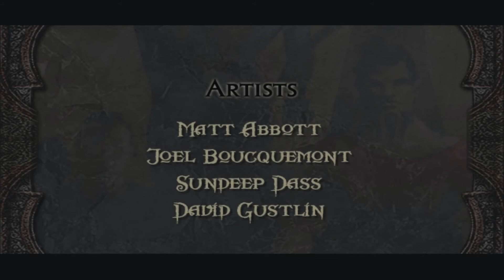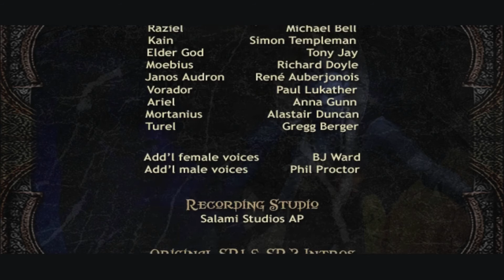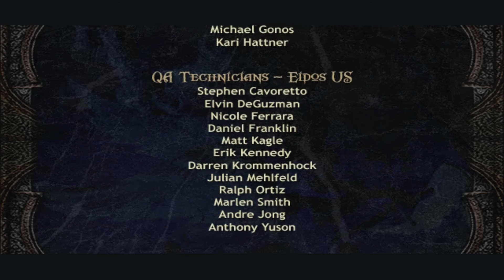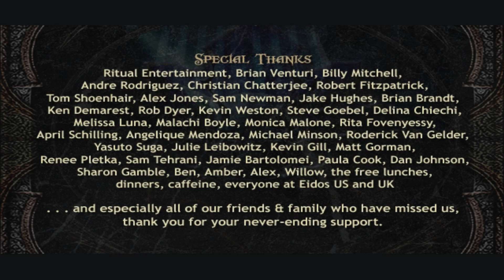Defiance - Legacy Of Kain V - Storyline - Alle Cut Scenes 3 [Deutsch] [HD]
Ein kleines Special zu meinem Let's Play Legacy Of Kain Defiance:
Alle Videospequenzen kompakt und vollständig zusammengeschnitten.
So könnt ihr in knapp zwei Stunden die außergewöhnliche Story dieses Spiel noch einmal komplett miterleben - besser als Kino!

Wenn ihr mehr von Legacy Of Kain wollt, dann besucht meinen Kanal, dort findet ihr die KOMPLETTE fünfteilige Reihe als Lets Play sowie viele Specials, etwa alle Cut Scenes aus allen fünf Spielen sowie Fakten, Zeitleisten usw.

MEHR LEGACY OF KAIN GEHT NICHT!